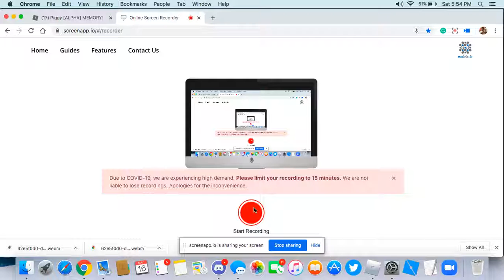If I die the video ends...[Roblox Piggy]